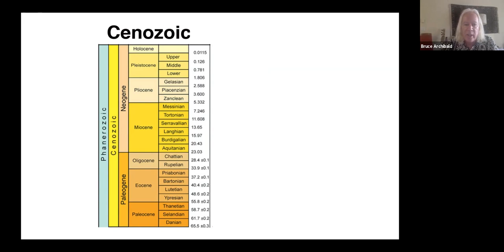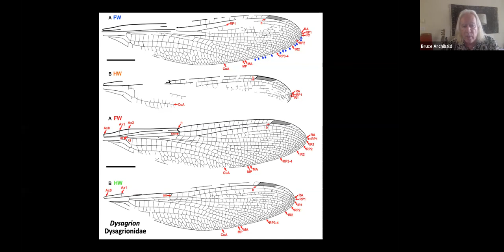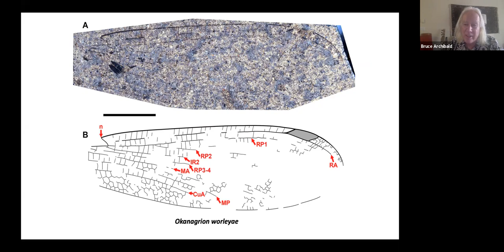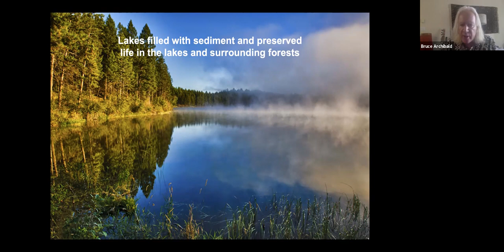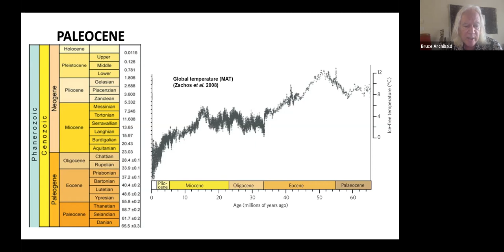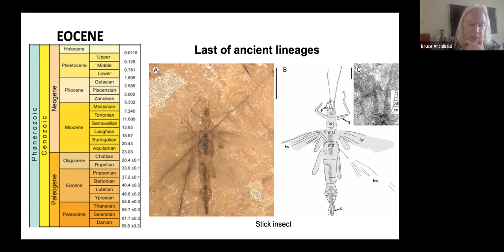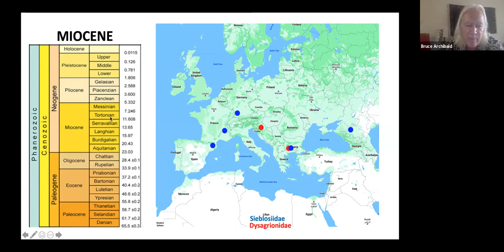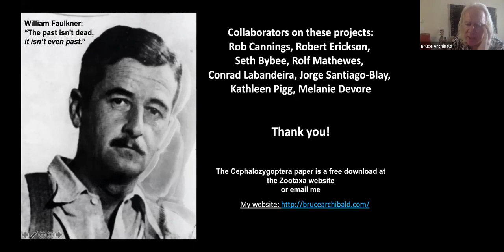EL NUEVO SUBORDEN CEPHALOZYGOPTERA Y SU MUNDO por Bruce Archibald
El Cephalozygoptera es un suborden extinto recientemente descubierto de Odonata con un rico registro fósil. Son bastante similares a los caballitos del diablo en muchos aspectos, pero se distinguen claramente por sus cabezas, que son más redondeadas, con los ojos más juntos, sin sobresalir. Durante más de siglo y medio, los paleontólogos han descrito muchas especies de este grupo, pero siempre las clasificaron como caballitos del diablo, pensando que sus extrañas formas de cabeza eran solo distorsiones producidas por presiones durante la fosilización. Ahora, se entiende que esta extraña forma de cabeza es su forma real en la vida. Con esta nueva comprensión, vemos que el suborden se remonta al Cretácico temprano junto con los dinosaurios y prospera en todo el hemisferio norte después de que los dinosaurios desaparecieron hasta que fueron vistos por última vez hace solo unos diez millones de años en España. La comprensión de los cefalocigópteros hace que la historia de Odonata sea más rica e interesante, particularmente en el tiempo transcurrido desde la extinción de los dinosaurios, cuando el mundo se volvió moderno.